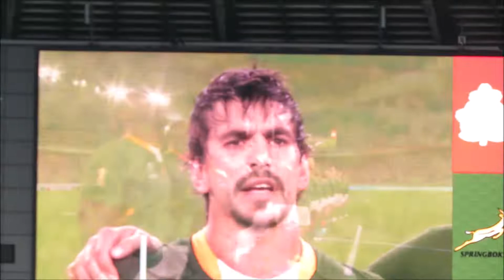日本対南ア カントリーロード 国歌斉唱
準々決勝４
日本対南アフリカ共和国

試合前スタジアム内の様子
ラグビーボール回しを始める外国人サポーター
国内戦であれば絶対に係員・警備員、警察官がすっとんでくる案件ですが、一人として出てこないことに笑いました

20 Oct 2019
Tokyo Stadium